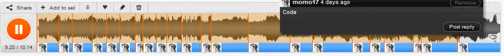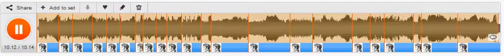Beethoven Op 59,. m1 w analysis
Beethoven Op 59,.N1 m1 w analysis

Exposition Phase:

A1 - (ms. 1-19 Theme A part 1) Main theme, 2nd inversion tonic
A2 - (ms. 19-29, Theme A part 2) Decisive tonic arrives (F), derived from main theme
T1 - (ms. 30-47, Transition part 1) Legato figures signal change
T2 - (ms. 48-59, Transition part 2) Going to V of V
B1 - (ms. 60-70, Theme B part 1) Sub theme in dominant (C)
B2 - (ms. 71-84, Theme B part 2) Triplets
B3 - (ms. 85-90, Theme B part 3) Attacking half-note block chords
C - (ms. 91-102, Theme C) Contains elements of main theme and sub theme

Development Phase:

D - (ms. 103-111) Variation of main theme
E - (ms. 112-125) Modulate to Bb
F - (ms. 126-143) More modulating using dim 7th harmonies
G - (ms. 144-151) Modulating half note chords
H - (ms. 152-184) Motivic variations
I - (ms. 185-221) Fugato in Ebm - Fm
J - (ms. 222-242) Transition back to recap with triplets

Recapitulation Phase:

K - (A2) (ms. 242-279, Theme A part 2) Recap starts with first derivation, not A1.
T1 - (ms. 279-294, Transition part 1)
T2 - (ms. 295-306, Transition part 2)
B1 - (ms. 307-331, Theme B part 1) denser texture than expo
B3 - (ms. 332-337, Theme B part 3)
C - (ms. 338-367, Theme C) Forceful restatement of main theme in variation

Coda:    (ms. 368-400) Pitch register explodes to 5 octaves